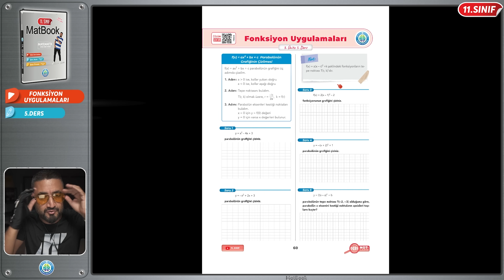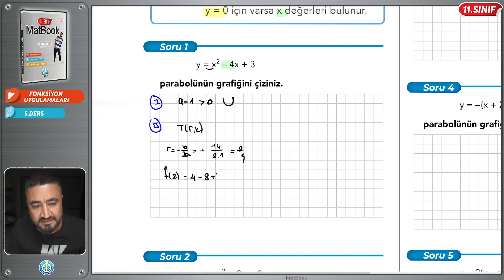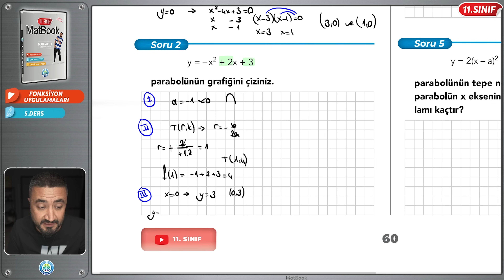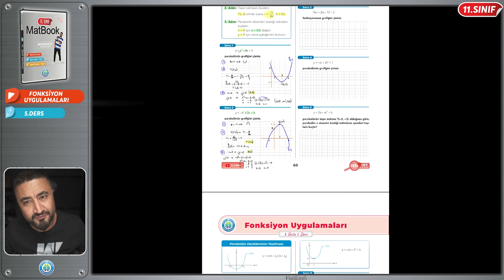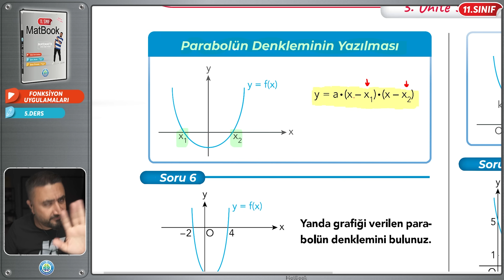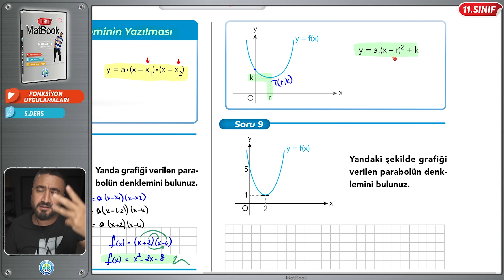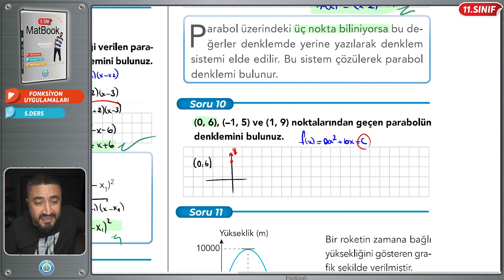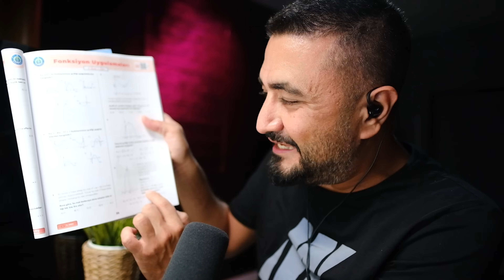Fonksiyon Uygulamaları 5 | Parabol # 3 | 11.SINIF MATEMATİK MatBook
Rehber Matematik te 11.Sınıf Matematik konularını MatBook 11 ile yeniliyoruz!! Üçüncü ünite Fonksiyon Uygulamaları. Bugün Fonksiyon Uygulamaları 5 parabol # 3 konu anlatım ve soru çözümü yapıyoruz.

1️⃣1️⃣. SINIF MatBook KİTABI LİNKİ

11. Sınıf Matbook Video Ders Kitabı

Herkese Selam Ben Mehmet Hoca'nız!

Daha önce bir benzeri yapılmamış efsane bir video ders kitabı ile karşınızdayım.

11. sınıf matematik adına sana gerekli olabilecek her şey bu kitabın içinde var. Youtube video ders anlatımını izlerken kullanacağın video ders notları, konuyu dinledikten sonra çözmen gereken konuyu pekiştirecek ödevlendirme testleri ve âdeta sınav provası tadında hazırlanmış yazılıya hazırlık soruları.

Bu kitap ile tüm 11. sınıf matematik konularının içinden birlikte geçeceğiz. Konuları öğrenirken bir yandan yazılılara hazırlanacak ve yazılı notlarımızı yüksek tutacağız. Bir yandan da seni üniversiteye giriş sınavına hazırlamış olacağız.

Kitap tamamen MEB müfredatı ile bire bir olarak hazırlanmış 11. sınıf matematik konularını ve ünitelerini kapsamaktadır. Her üniteyi de küçük başlıklara böldük. Böldük ki gün gün sıkılmadan, yorulmadan birlikte planlı ve programlı şekilde üniteleri bitirelim. Kitap üç bölümden oluşmaktadır:

1. Bölüm: Video Ders Notları

Bu kısım Youtube Rehber Matematik kanalımızda video ders anlatımında kullanılan bire bir ders notları ve sorularıdır.

2. Bölüm: Soru Avcısı (Ödevlendirme Testleri)

Video ders anlatımı ile paralel şekilde ilerleyen testlerden oluşmaktadır. Gün gün sana kendin çözmen için ödev olarak verilecektir. Sen video ders anlatımını dinledikten ve örnek sorularla konuyu kavradıktan sonra ilgili konuya ait bu testleri kendin çözecek ve konuyu pekiştirmiş olacaksın. Takıldığın soruda karekodu okutarak çözüm videosundan da faydalanabilirsin.

3. Bölüm: Sınav Provası (Yazılıya Hazırlık Soruları)

Gerçek sınav ayarında âdeta sınav provası tadında hazırlanmış yazılı sorularından oluşmaktadır.

Bu kitapla hedefimiz atlamadan, zıplamadan gün gün ödevlendirmelerle 11. sınıf matematik konularını planlı ve programlı şekilde birlikte bitirmek.

O zaman ne diyoruz? ‘’Gönder, Gönder Gelsin Be Hocam!!’’

Hoş Kal, Hoşça Kal!